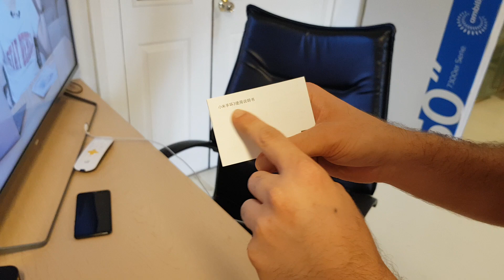Xiaomi Mi Band 3 kutu açılışı!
Xiaomi Mi Band 3 nihayet ofisimze ulaştı. Aliexpress üzerinden 6 Haziran günü 38 dolar ödeyerek satın aldığımız Mi Band 3 bugün itibarıyla teslim edildi. Biz de bu videomuzda cihazın kutusunu açıyoruz ve ilk izlenimlerimizi aktarıyoruz.